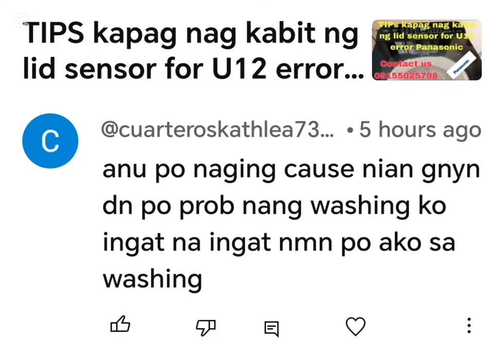U12 error ( bakit laging na sisira ang LID SENSOR ng Panasonic washing machine)